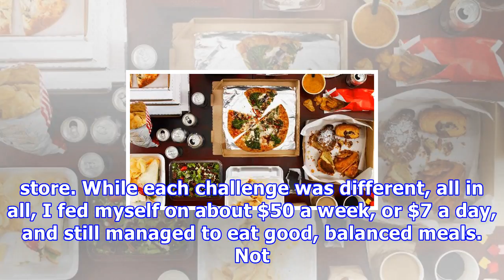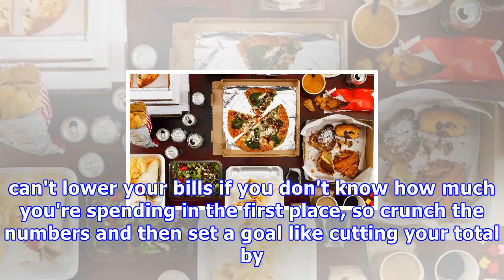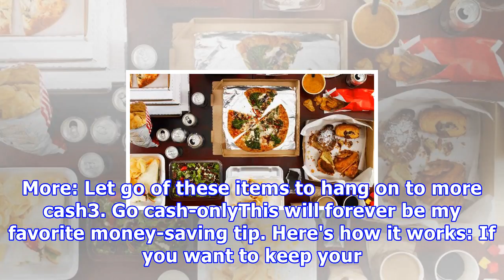I spent $7 a day on food for a month — here are my top 3 money-saving tips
CLOSE A new study says that the average Millennial eats out five times a week, 14% more than Baby Boomers. TimeIf you want to cut back on food costs but still eat well, there's a simple solution: Go homemade. That's what I did for a series of "Cash Diet" challenges, which tested my ability to stretch my dollar at the grocery store. While each challenge was different, all in all, I fed myself on about $50 a week, or $7 a day, and still managed to eat good, balanced meals. Not bad considering $7 i...